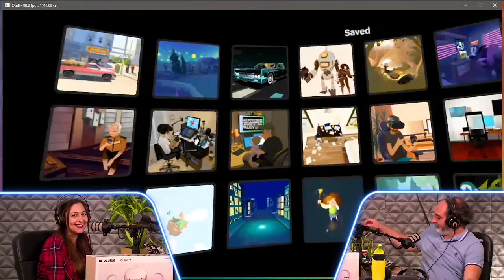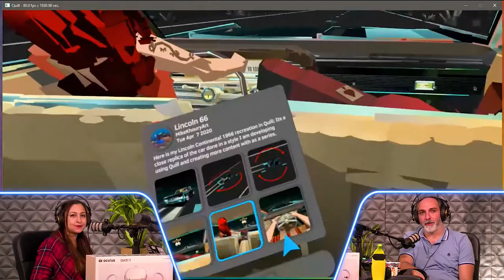Los Mundos de Quill ✨#6 - El arte de Michael Khoury - Arte VR Quill Theater con Daniel Martin Peixe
En este episodio nos enseña el increíble trabajo de Michael Khoury y sus piezas de arte virtual en Quill, con obras de arte como la Noche Estrellada, o su recreación de coches clásicos americanos con todo lujo de detalles.
En concreto vemos Labor Day Recycler, Lincoln 66 y Starry Night St Remy.